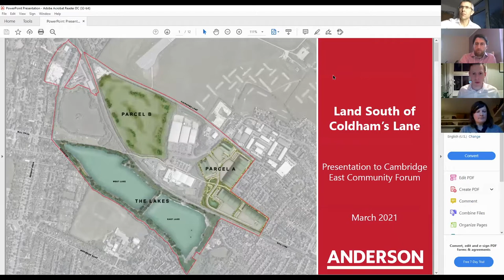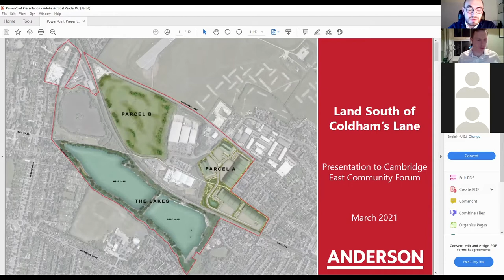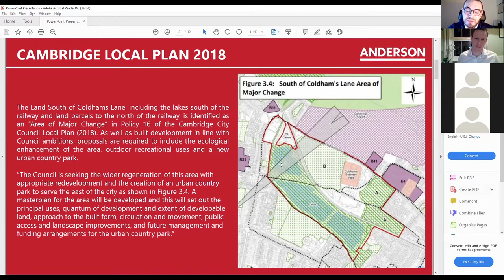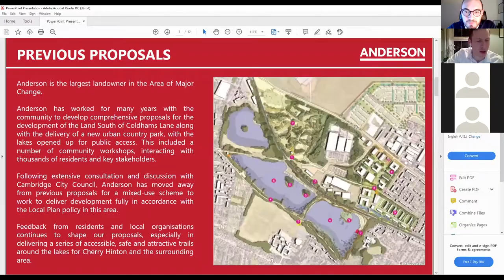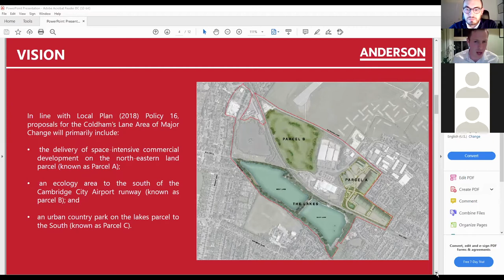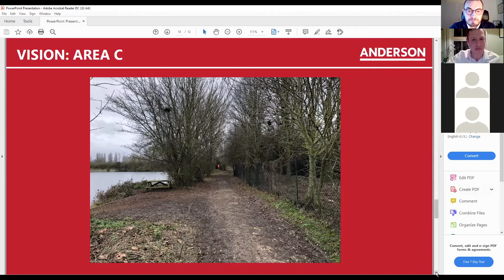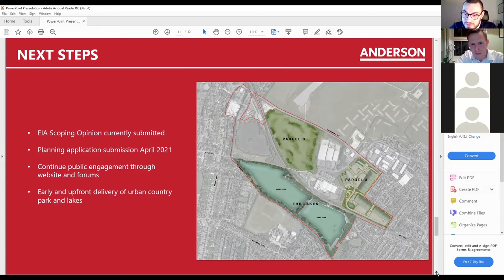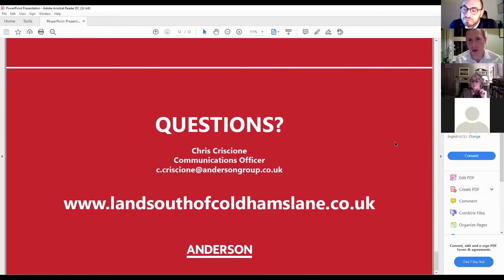March 2021 Cambridge East Community Forum: Chris Criscione and Tim Chilvers